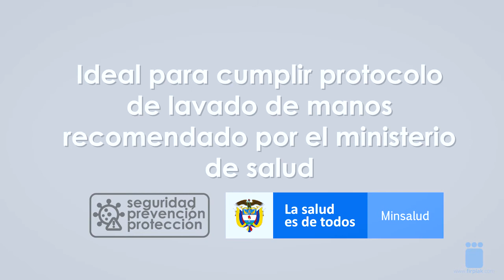Lavamanos inteligente - Firplak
El lavamanos inteligente es ideal para cumplir el protocolo de lavado de manos recomendado por el ministerio de salud.
Solo debes activar el sensor para iniciar la secuencia de lavado de manos